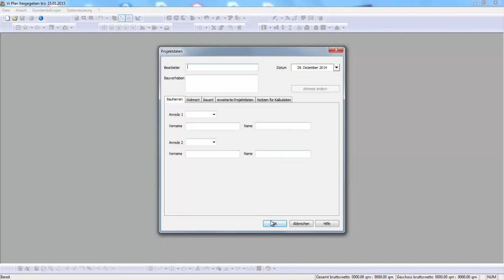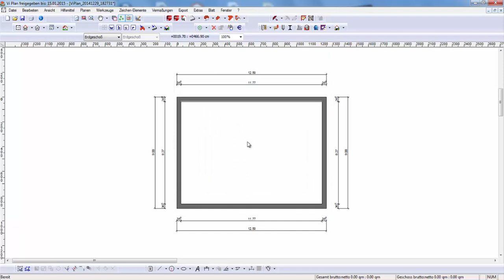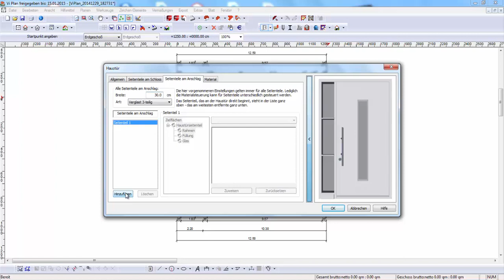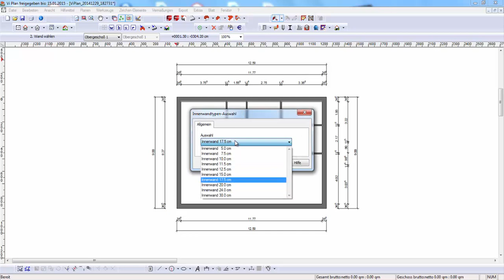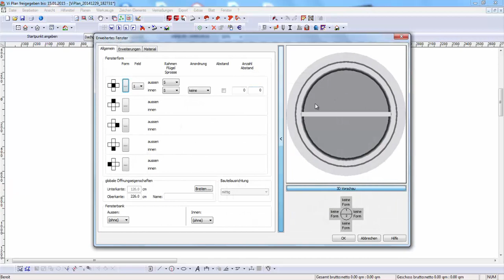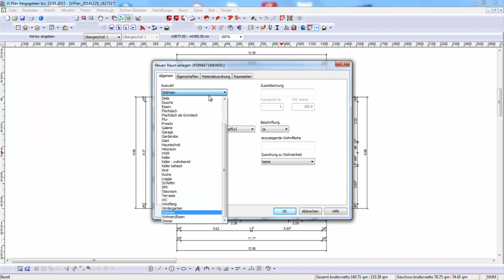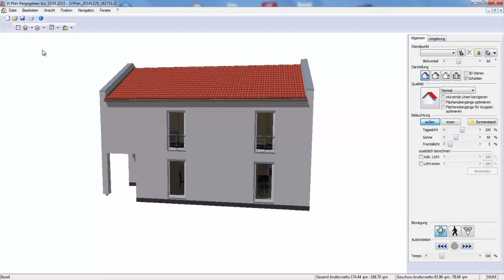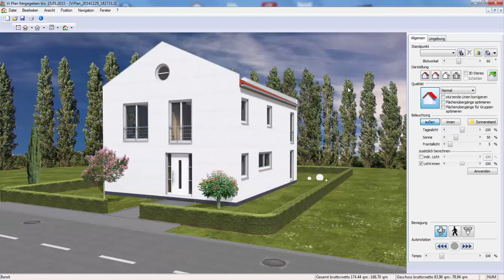Vi Plan - Übungsplan Stadthaus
Das Übungsvideo zeigt die Eingabe der oben abgebildeten Planung anhand der vermaßten Grundrisse und unter Verwendung Ihrer Voreinstellungen in Vi Plan. Wenn Sie den Plan eingeben, verwenden Sie bitte Ihre Standardwandstärken, Bauelementgrößen und Raumbezeichnungen. Diese Details der Planung dienen somit nur als Orientierung. Beachten Sie bitte, wenn Sie den Plan weiterverwenden wollen, dass Sie die Statik entsprechend Ihrer Ausführung prüfen und eventuelle Planungsanpassungen vornehmen müssen.

Downloadlink für den Übungsplan:   - Bitte unten stehenden Link in den Browser kopieren